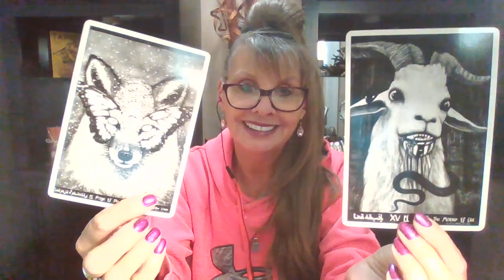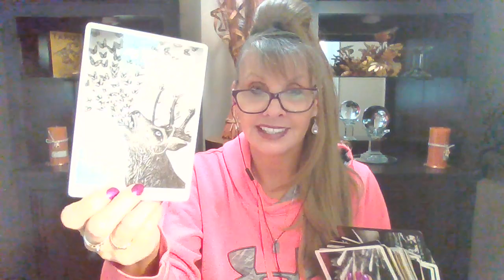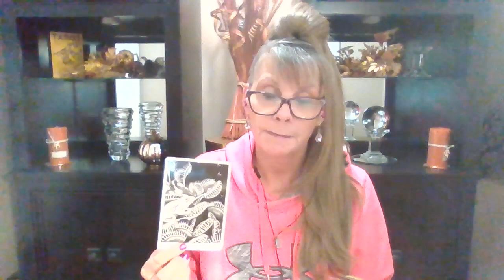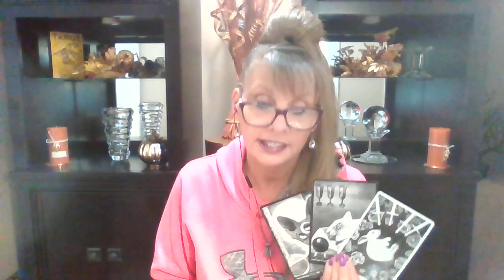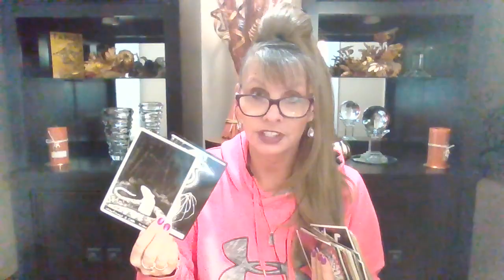GEMINI♊LOVE💖TAROT DECEMBER 2-3 "YOU ARE ABOUT TO BE BLOWN AWAY WITH THE EVENTS THAT ARE COMING!"💖💖